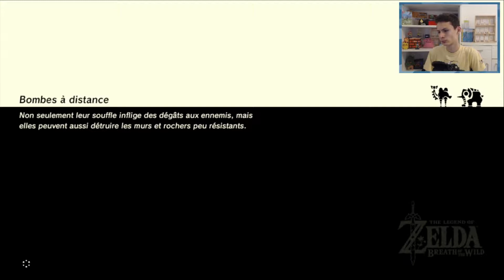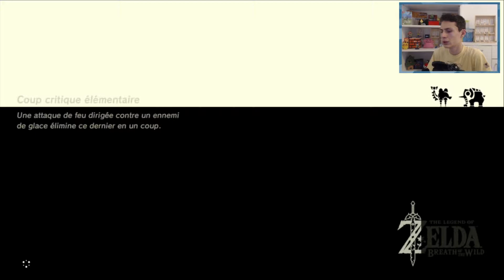Zelda Breath Of The Wild # 44 Le savant fou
Nous allons aujourd'hui continuer notre découverte de la région d'Akkala, nous allons découvrir le Laboratoire Antique d'Akkala ... ainsi que le savant fou, Faras le scientifique du Laboratoire Antique d'Akkala ... xD
Bonne vidéo !

Mon Ask : ask.fm/LanouPinou